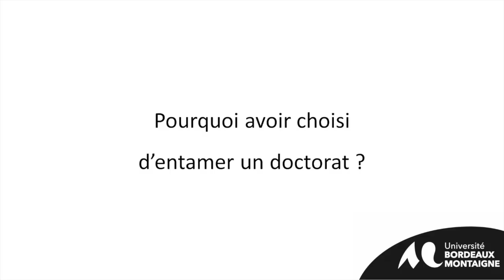Les doctorant·e·s, c'est qui ? Laure Beltran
Les doctorant·e·s, c'est qui ? Laure Beltran AMERIBER (UR 3656)